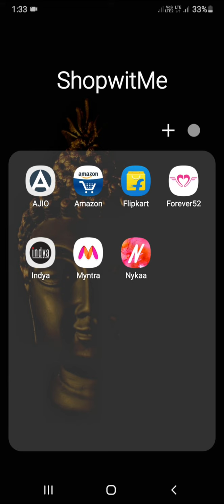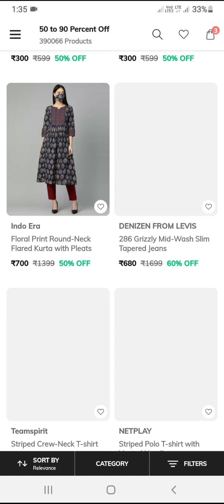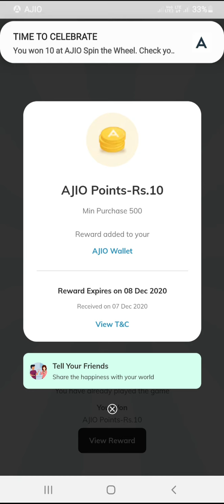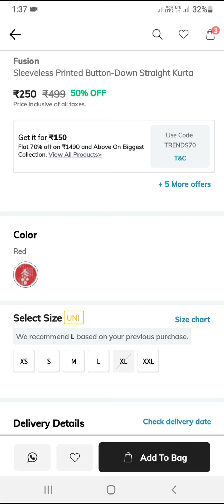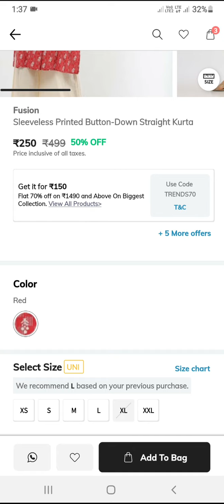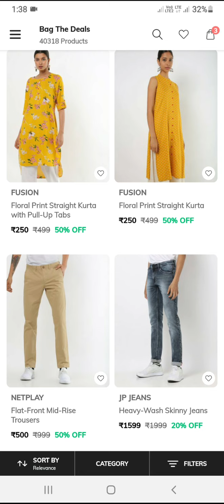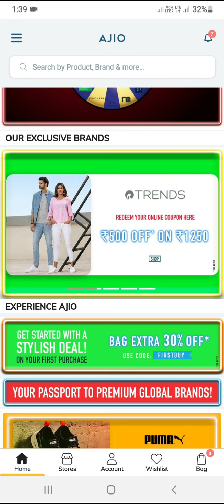Flat 70%Discount🎈Ajio shopping haul//Buy anything under Rs.49//Big Bold sale ending today☕